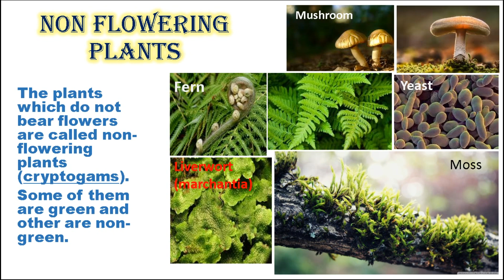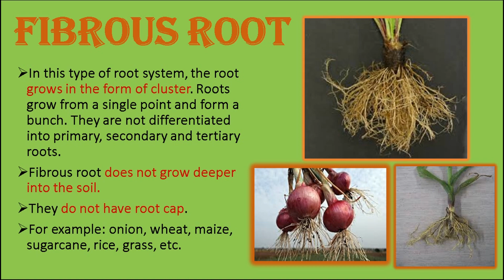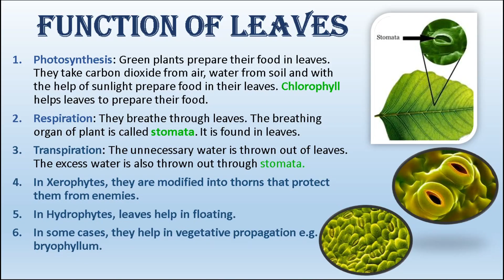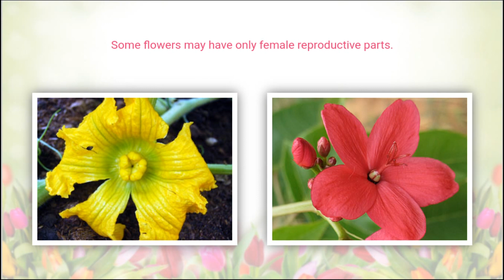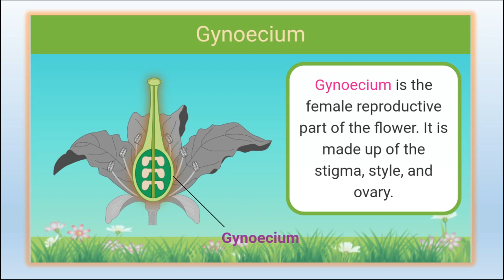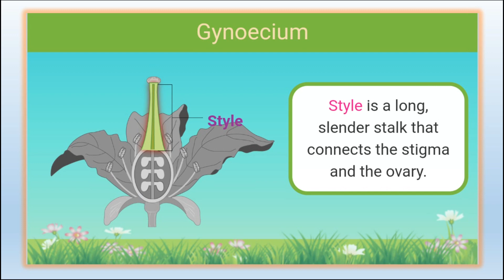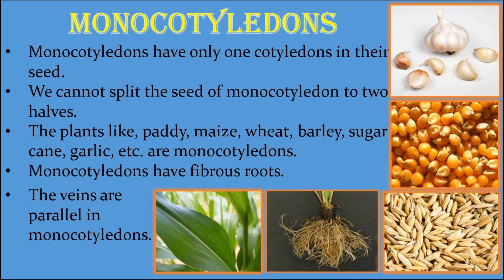''Plants and its parts" Online Class Slides, Science Notes class 5,6,7 (SAJ science )